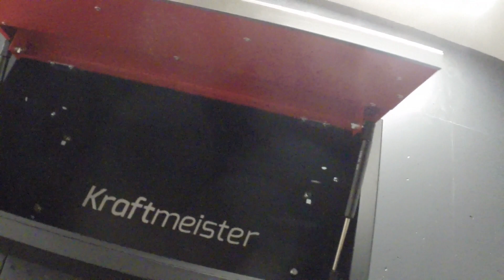Nouveau garage - Meubles d'atelier - Ep.08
Réception, montage, installation des meubles d'atelier Kraftmeister commandé chez @GeorgeAtWork